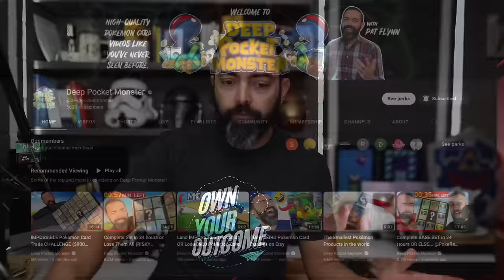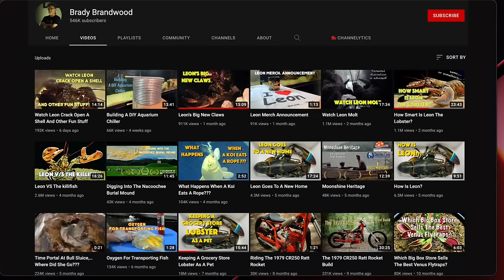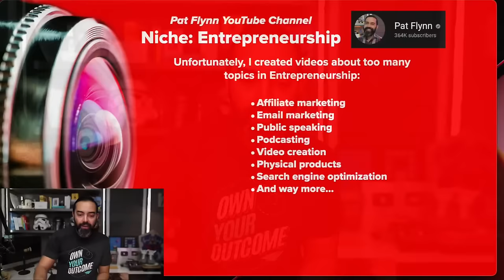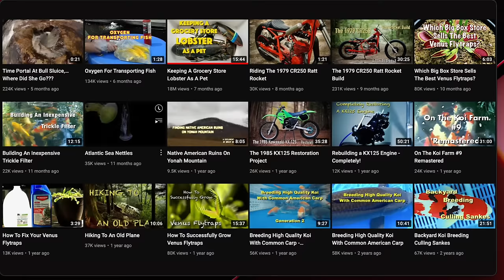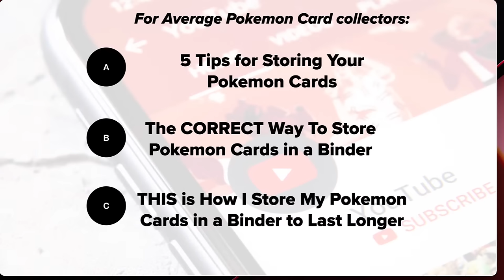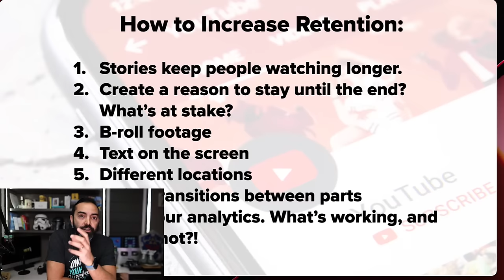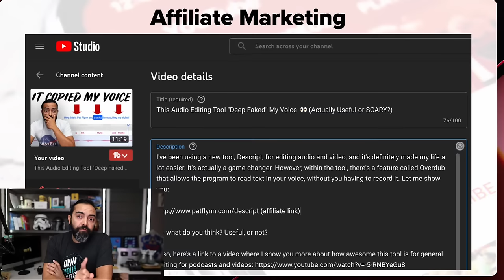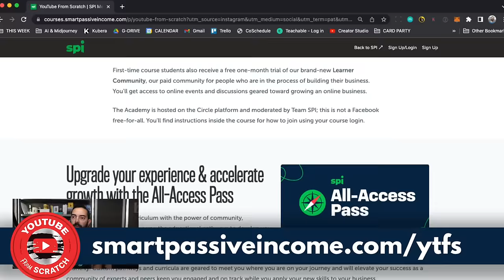If I Was Starting a YouTube Channel Today... 🤔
Starting and growing a YouTube channel can be incredibly overwhelming and confusing. When done right, however, a successful YouTube channel can help you grow an audience, launch a new business, generate an income and even change your life.

And you don’t need millions of subscribers or views to do it.

Thankfully, understanding how YouTube works doesn’t require rocket science. Pat Flynn, creator of two successful YouTube channels and private coach to several growing video creators will be sharing best practices for starting a YouTube channel during this live training session.

We'll also share a bit about our training program, YouTube from Scratch, that has helped over 1000 people start new channels and begin to get thousands of views on new videos!

Check out our All-Access Pass here and get access to YouTube from Scratch and all of our other courses, coaches and accelerators

Also, have you thought about starting your own podcast? Check out the #1 podcasting tutorial on YouTube here:

If you'd like to send me any snail mail, send it here:

10531 4S Commons Dr.